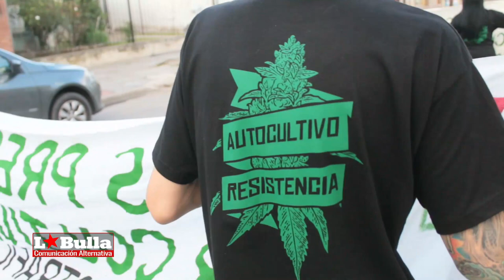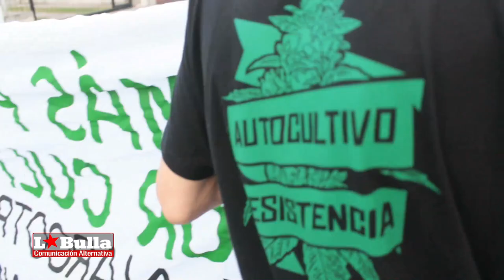Santiago | ALAPU | Marcha Nacional de la Marihuana en VillaMercedes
Santiago | Marcha Nacional de la Marihuana en VillaMercedes
Villa Mercedes tuvo su segunda marcha nacional a favor del autocultivo, consumo recreativo y uso medicinal de la marihuana.

El pasado sábado 8 de diciembre por la tarde, convocades por A.L.A.P.U (Asociación Libre Acción Puntana) y Agrupacion Cannabis San Luis, la Plaza Sarmiento reunión a varies personas para salir a marchar por las calles mercedinas.
Desde las organizaciones reclamaron:

"¡Regulación del Cannabis ya!
AUTOCULTIVO: Por el inmediato fin de los allanamientos, detenciones y procesos penales a cultivadores de cannabis.
REGULACIÓN: Por la regulación de los Clubes Sociales de Cannabis para el acceso al cannabis y sus semillas.
TENENCIA: Por el urgente cese de las detenciones y procesos penales a los usuarios por la simple tenencia de sustancias psicoactivas prohibidas.
MEDICINAL: Por el reconocimiento de las investigaciones internacionales por parte del Estado Argentino, que demuestran su potencial en numerosas enfermedades, patologías y síntomas.
INDUSTRIAL: Por la promoción estatal del uso industrial del cannabis no psicoactivo.
INVESTIGACIÓN: Por el urgente avance en la investigación de los usos medicinales e industriales del cannabis.
SALUD: Por la implementación de una ley de atención pública, universal y gratuita de los problemas asociados al uso de sustancias psicoactivas.
LEGISLACIÓN: Por la aprobación de una Ley Provincial de Cannabis Medicinal que contemple la fabricación de Aceite y derivados del Cannabis por el Estado Provincial, que permita el autocultivo medicinal, solidario y colectivo. Por la urgente modificación de la ley de drogas (23.737).
Basta de presos por cultivar!"

La Bulla se entrevisto con Santiago y Marianela ambos integrantes de A.L.A.P.U, nos cuentan como vienen realizando las acciones de concientización y su experienza en el ambito de la salud.